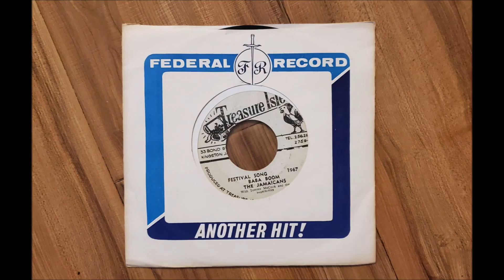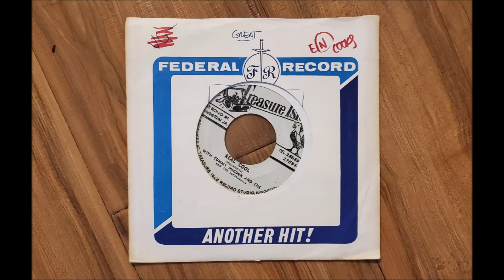The Jamaicans - Baba Boom Festival Song bw Real Cool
artist: The Jamaicans / Tommy McCook and the Supersonics
songs: Baba Boom Festival Song bw Real Cool
label: Treasure Isle
year: 1967

Baba Boom time is here